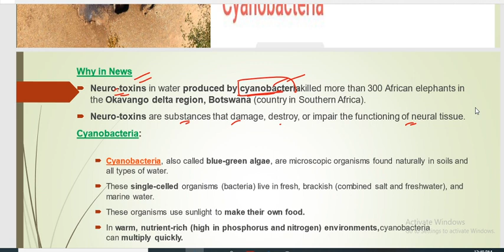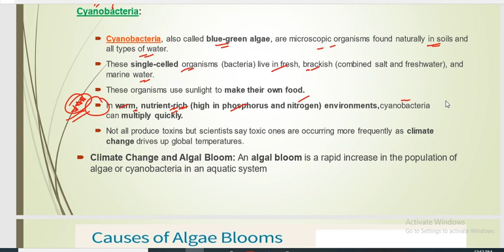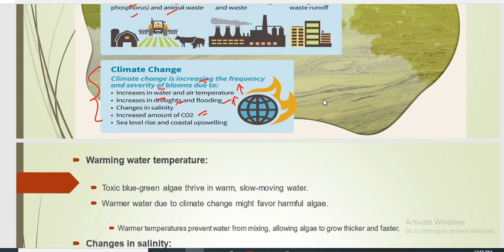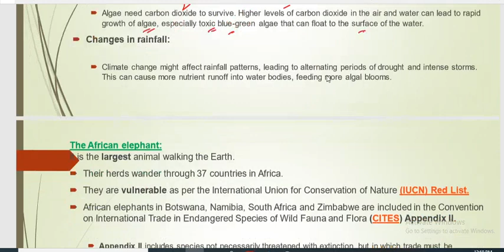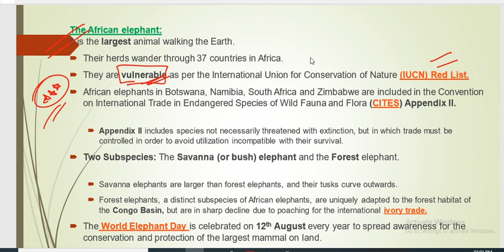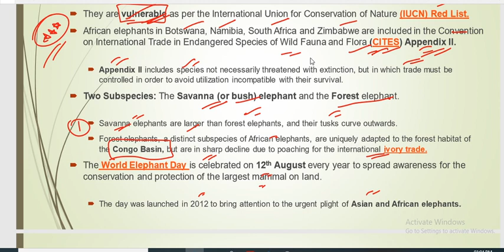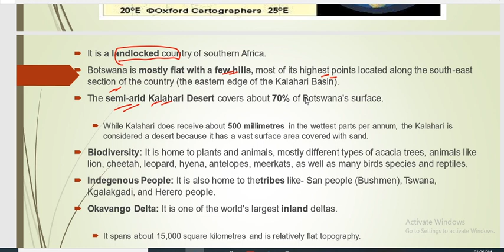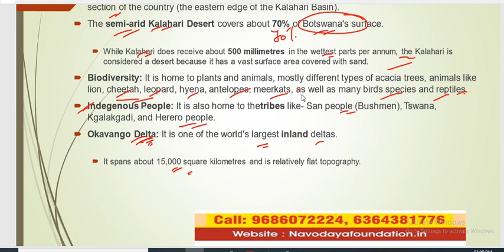African Elephant #@UPSC current affairs 2020